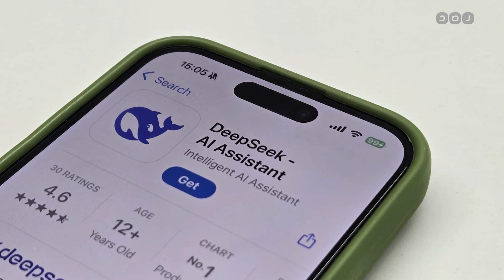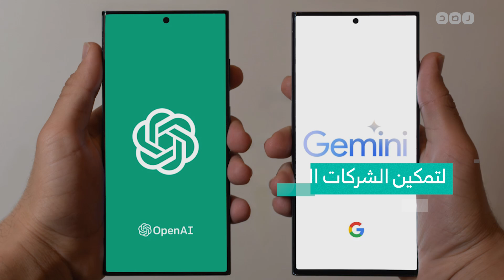تطبيق صيني للذكاء الاصطناعي يتفوق على شات جي بي تي.. لماذا أزعج ترامب؟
تطبيق صيني للذكاء الاصطناعي يقلب موازين التكنولوجيا العالمية! تعرفوا على قصة تطبيق ديب سيك الذي أثار قلق الشركات الأميركية الكبرى، وأحدث صدمة في سوق التكنولوجيا. كيف تفوق على منافسه الأميركي تشات جي بي تي؟ وما سر ردود الفعل الغاضبة من ترامب وإعلانه عن تغييرات جذرية في سياسات بلاده؟ تفاصيل مثيرة عن الحرب الجديدة في عالم الذكاء الاصطناعي بين الصين وأميركا. شاهدوا الفيديو لمعرفة المزيد!